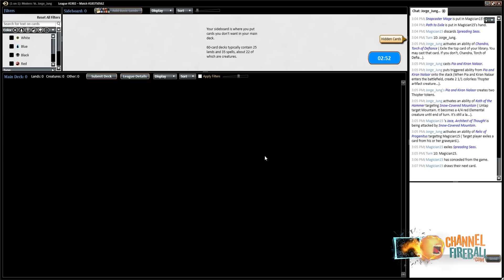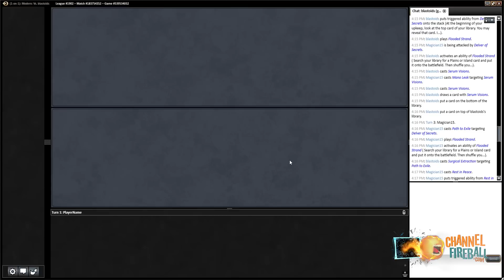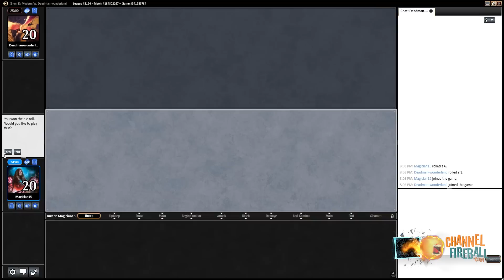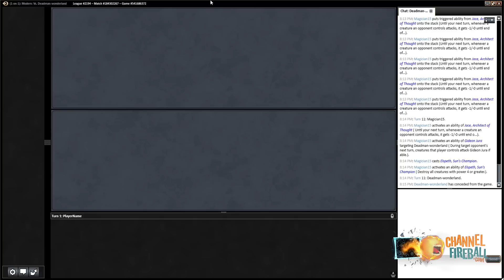Channel Corey - Modern Blue/White Control (Deck Tech & Matches)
Watch Corey Burkhart pilot a classic-style control deck featuring Supreme Verdict, Cryptic Commands, lots of planeswalkers and removal!

Match 1: 06:51
Match 2: 31:48
Match 3: 01:20:38
Match 4: 02:03:01